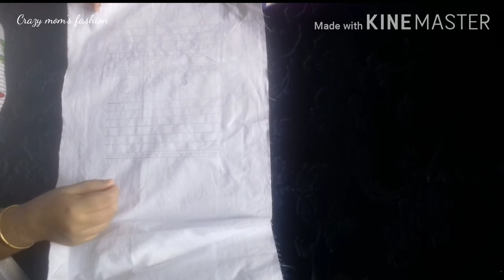HandEmbroidery stitches Part1